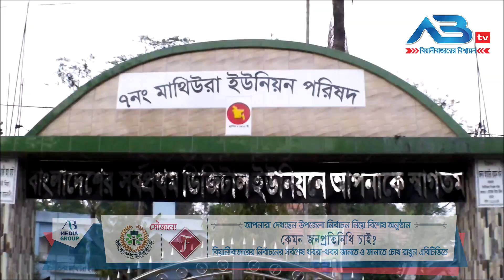ABtv News Beanibazar।। পর্ব -৫ম ‘কেমন জনপ্রতিনিধি চাই'? ৭নং মাথিউরা ইউনিয়নের সাধারণ ভোটাদের মতামত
আসন্ন বিয়ানীবাজার উপজেলা পরিষদ নির্বাচনে ইউনিয়ন ভিত্তিক এবিটিভি'র বিশেষ অনুষ্ঠান 'ফাতেমা বাদ্রার্স গ্রুপ' ‘কেমন জনপ্রতিনিধি চাই' অনুষ্ঠানের ৫ম পর্ব। এ অনুষ্ঠানে তুলে ধরা হয়েছে ৭নং মাথিউরা ইউনিয়নের সাধারণ ভোটাদের মতামত।

পরিকল্পনা ও উপস্থাপনা: সুয়াইবুর রহমান স্বপন
চিত্রগ্রহণ ও সম্পাদনায়: তাজবীর আহমদ ছাইম